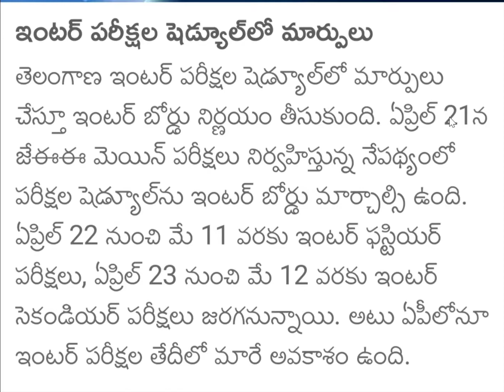BREAKING NEWS ll TS INTERMEDIATE EXAMS POSTPONE ll RESCHEDULE OF EXAMINATION DATES ll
TS inter
TS inter exams
inter pracitcals
TS inter practicals
inter
inter exams
TS practicals
TS intermediate exams
exams postpone
postpone exams